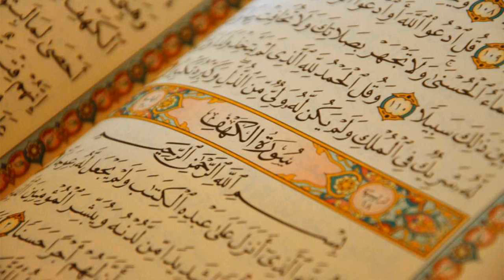10. Surat Yunus - Madinah Taraweeh 1419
Al-Quran Recitation
10. Surat Yunus - Madinah Taraweeh 1419